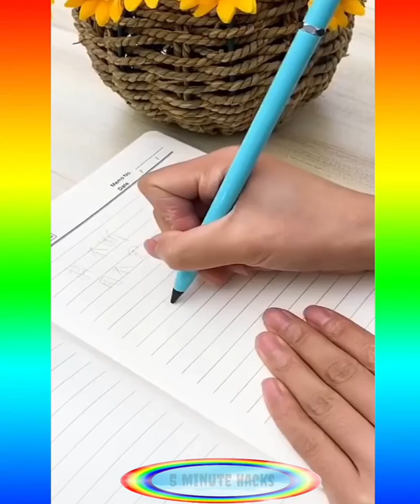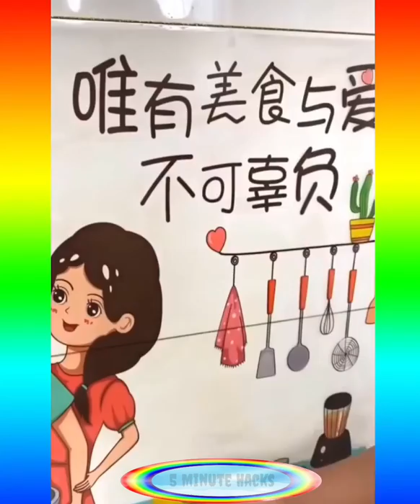😍 Smart Appliances, Gadgets For Every Home/ Versatile Utensils (Inventions & Ideas)